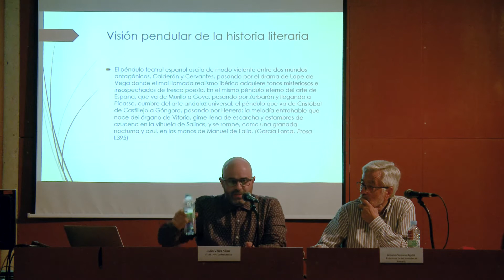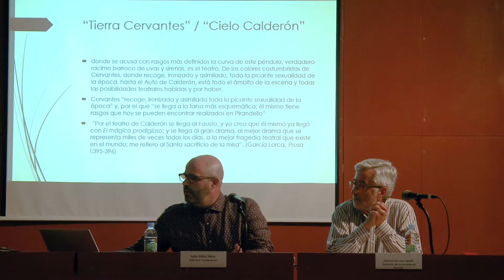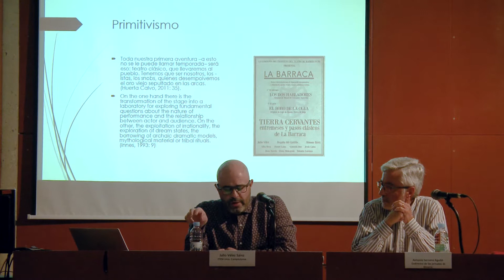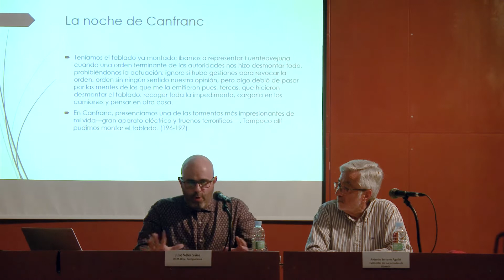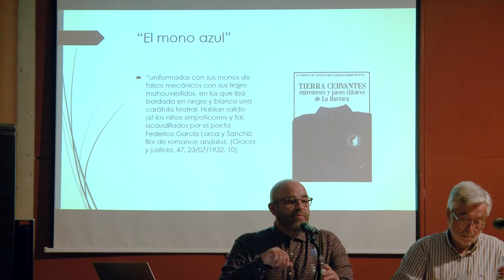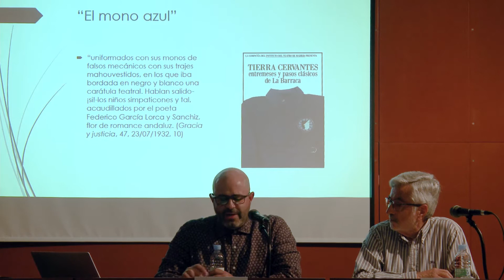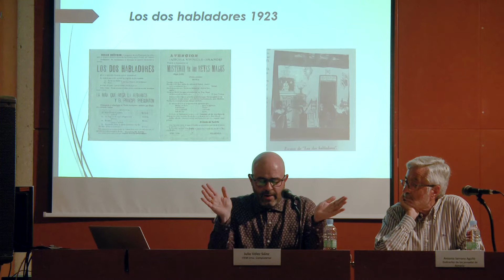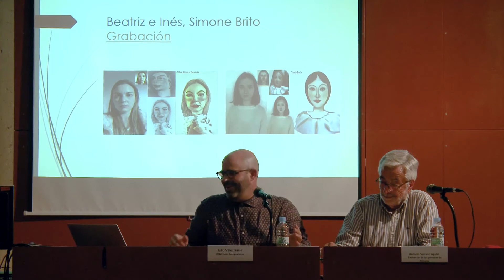"El teatro breve en la forja de la Modernidad: Lorca, Lope de Rueda y Cervantes”. Julio Vélez Sáinz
Charla de Julio Vélez Sáinz, de ITEM-Universidad Complutense: “El teatro breve en la forja de la Modernidad: Lorca, Lope de Rueda y Cervantes”.